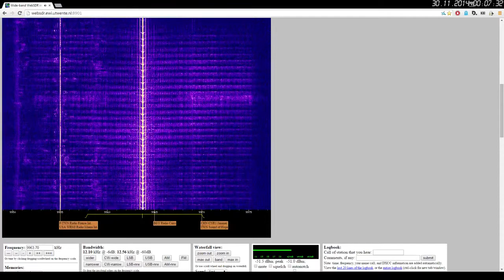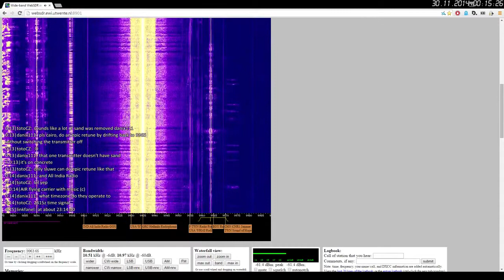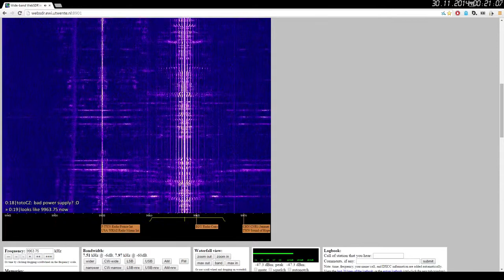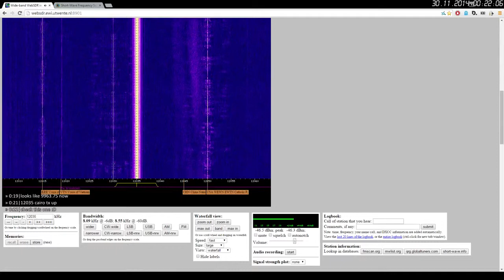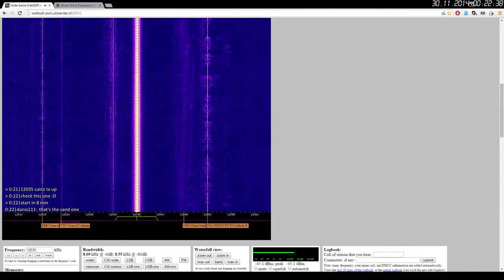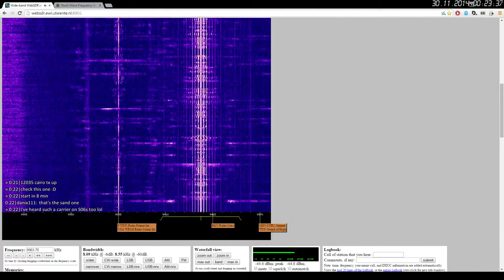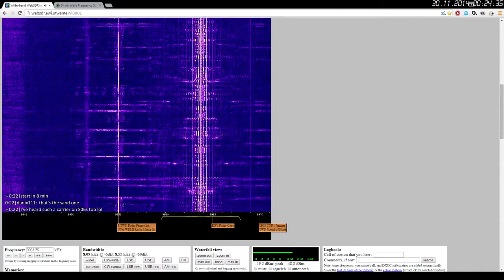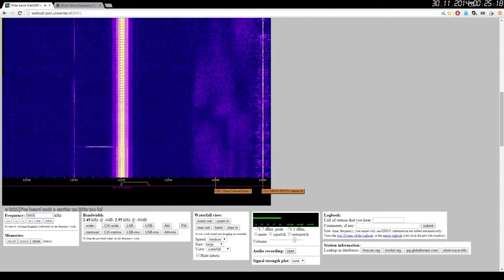Radio Cairo, 9963 khz - listened by Tomas Hetmer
ALL CREDITS TO:  Mr. Tomas Hetmer (channel with the same name)
thank you very much for re-use of this fine video.
Radio Cairo, 23.00 UTC, dated 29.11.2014, Englsh Language Program, good audio.